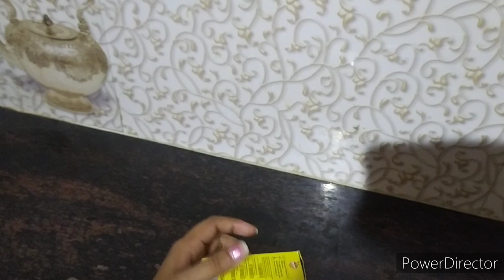2 mins rasna recipe /orange juice/रसना शरबत कैसे बनाये और गरमियों मेstore करने का आसान तरीका